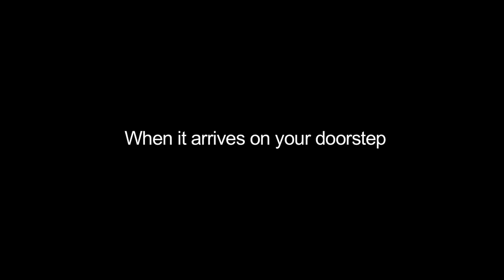GIANT MONSTER PLAYSET teaser II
Teaser for a short film written and directed by Greg Pope.